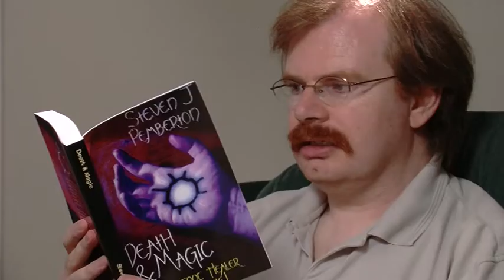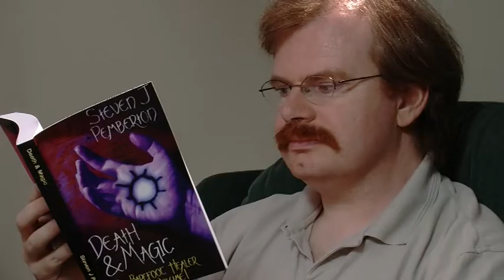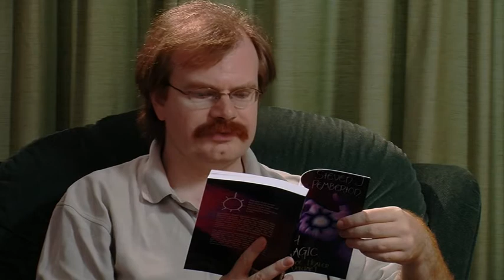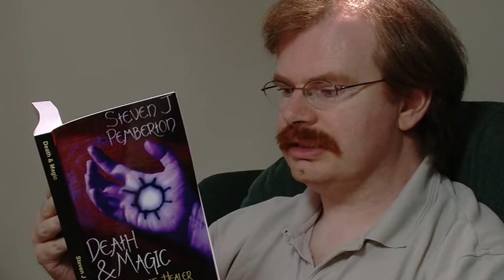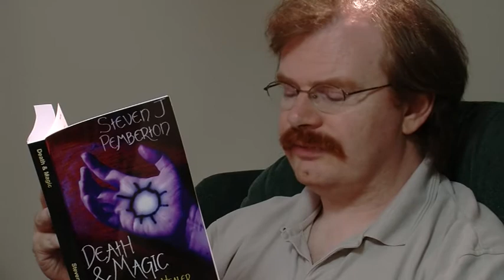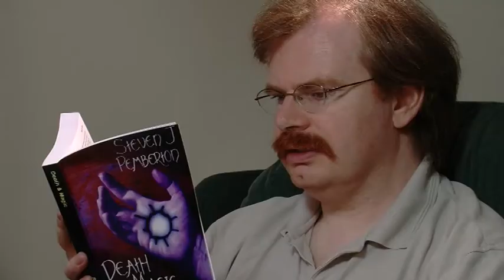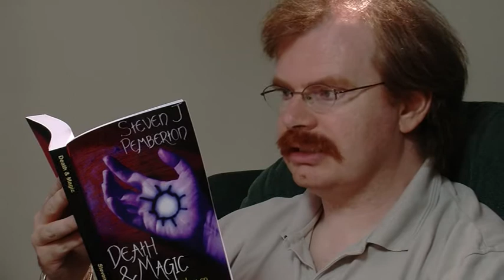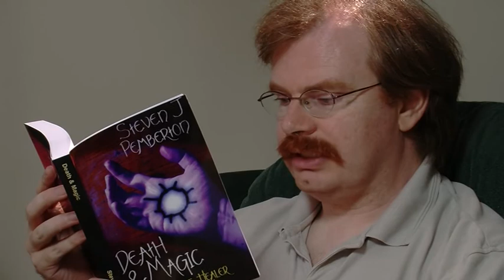A reading from Death & Magic by Steven J Pemberton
Steven J Pemberton reads from his fantasy novel Death & Magic, a murder mystery set in a school for wizards. to read a longer extract and find out where to buy a copy.

Take this short quiz for the chance to win a copy of the ebook The answers are all in the video, so pay attention :-)